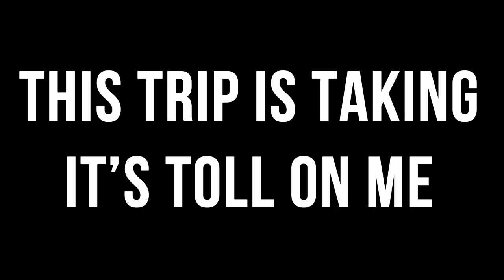NEW YORK TO LA WITH NO MONEY - DAY 32